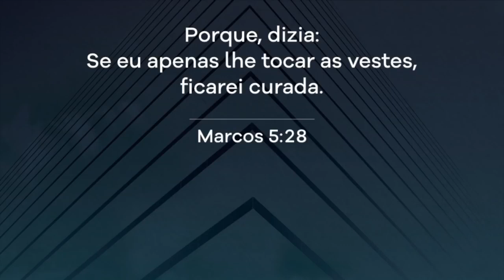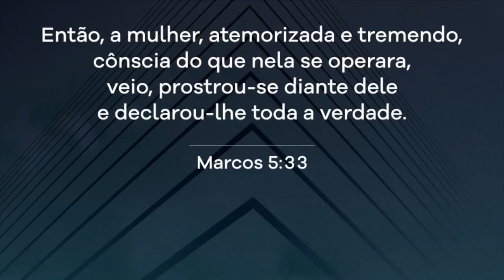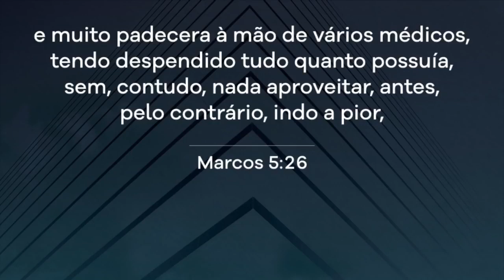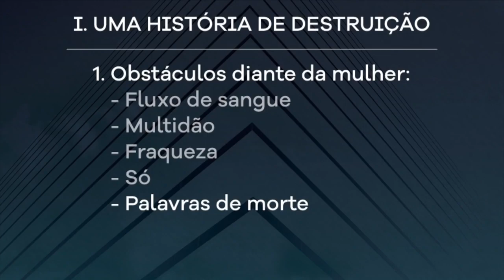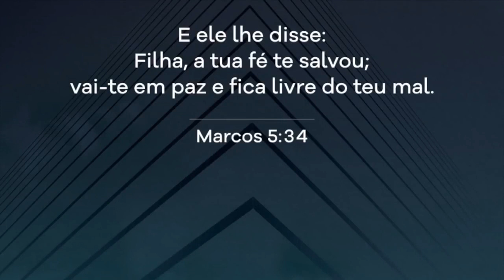A FÉ PREVALECE DIANTE DOS OBSTÁCULOS | Semana da Fé | Daniel Adans